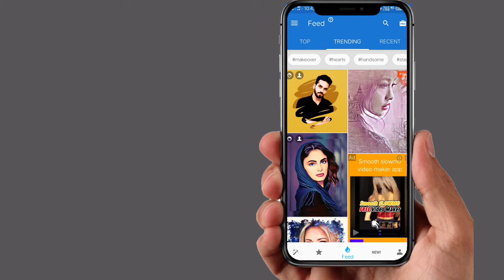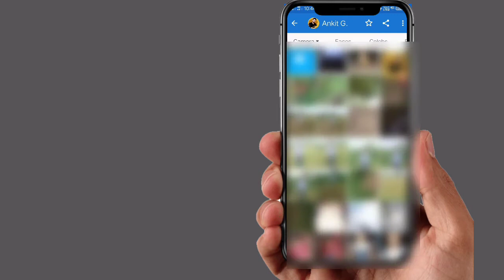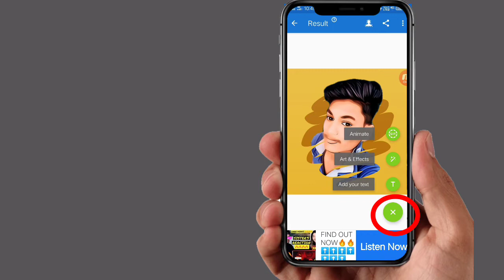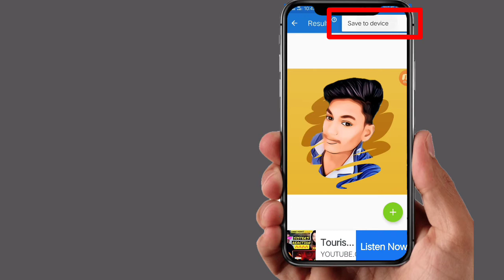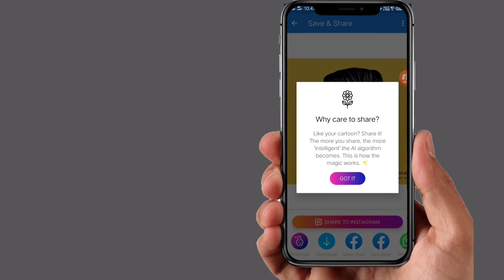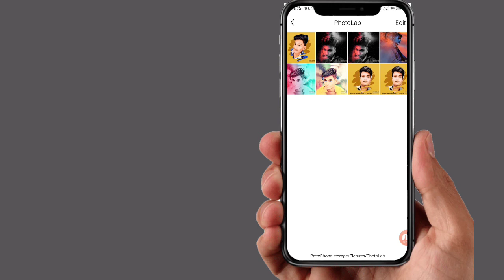Facebook Viral Ternding photo Edit| How To Use Photo Lab App Photo....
Published on jun29,2020

Helo frinds welcome 'Pro Rakesh Patel
channel par me rakesh patel
bhjt bhut sugyat karta hu

frinds ajj ki is kamal ki video me lamar kaaye ha  kamal ki trick,application

frinds jaisa ki ap sbhi ne abhi abhi Facebook,Instragram lar bhut sari pic,photo,images.

Dekha hoge or dekhne ke bad aap ke man ke ek qhestion? jarur se aaya hoga.

  To frinds aj ke is video me hum lekar aaye h kalam ka application jis ka nam hai  'PHOTO Lab " ji ha frinds hum aaj ki is video me bat karne ja rahe h photo lab ke ware me

Frinds ajj k is application photo Lab
options:-
# sparkle
Options dekh ne ko milte h

So frinds app editing me interest rakhteho to is kamal me application ka use app ko karana chahiye
is application se app bhut quelityfull,trending top and amazing photo editing mar sakte ho

my  # tag